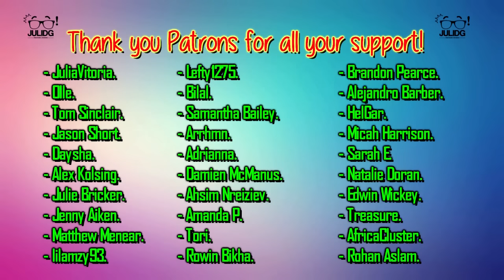Marvel's Agents of SHIELD 2x19 REACTION & REVIEW "The Dirty Half Dozen" S02E19 | JuliDG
Follow Me First: @JuliDG

3 more episodes to go for this fantastic season!

Special Thank you to my Patrons:

- JuliaVitoria.
- Olle.
- Tom Sinclair.
- Jason Short.
- Daysha.
- Alex Kolsing.
- Julie Bricker.
- Jenny Aiken.
- Matthew Menear.
- lilamzy93.
- Lefty1275.
- Bilal.
- Samantha Bailey.
- Arrhmn.
- Adrianna.
- Damien McManus.
- Ahsim Nreiziev.
- Amanda P.
- Tori.
- Rowin Bikha.
- Brandon Pearce.
- Alejandro Barber.
- HelGar.
- Micah Harrison.
- Sarah E.
- Natalie Doran.
- Edwin Wickey.
- Treasure.
- AfricaCluster.
- Rohan Aslam.